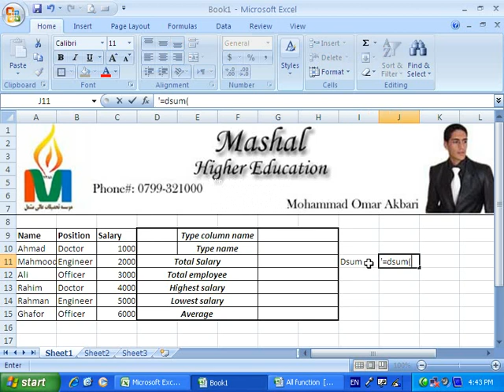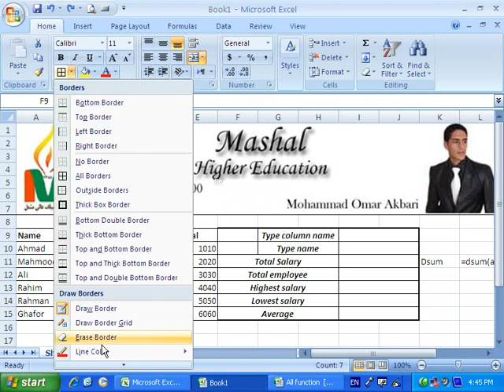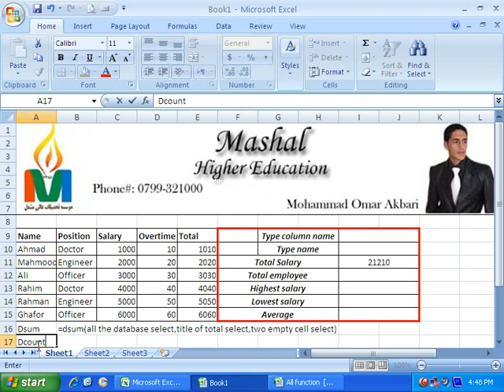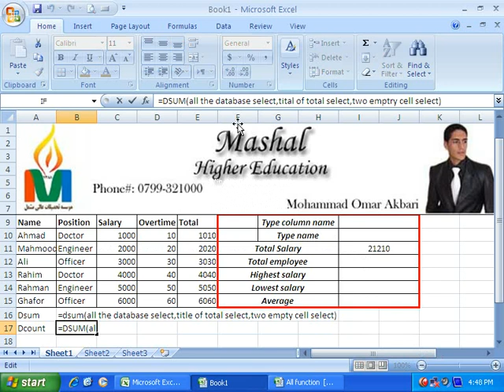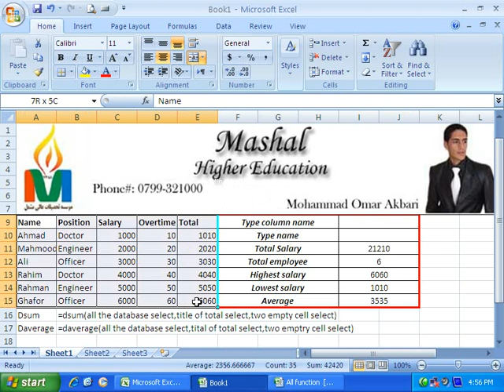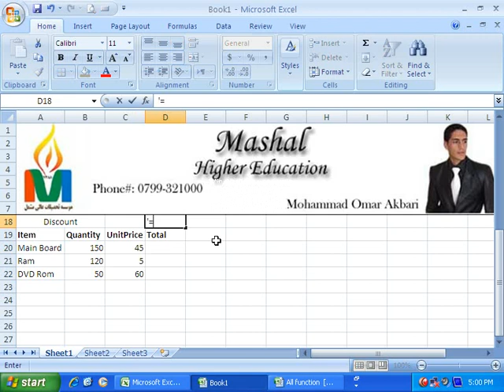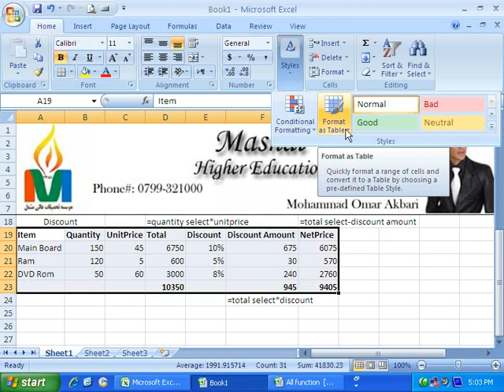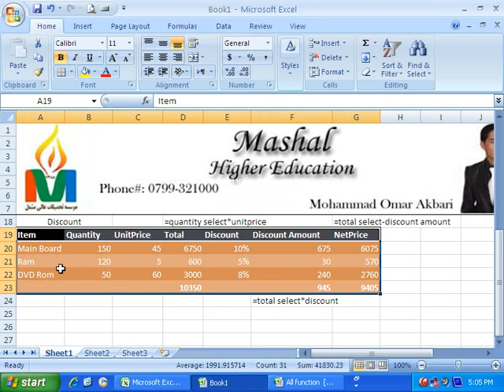(Function 7) 31 آموزش مایکروسافت اکسل به زبان فارسی (دری) درس شماره